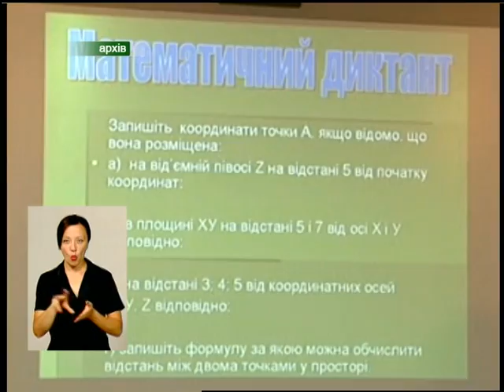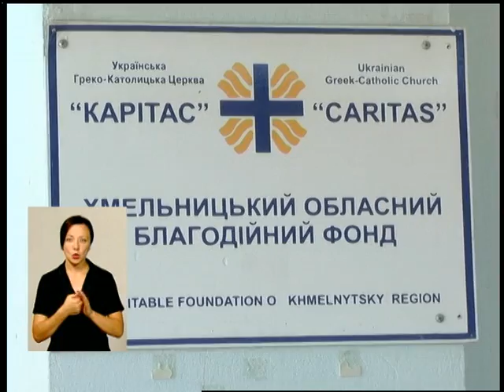100816 Подільська панорама